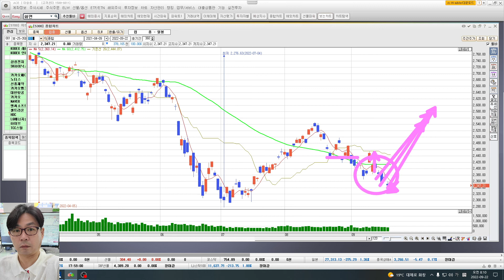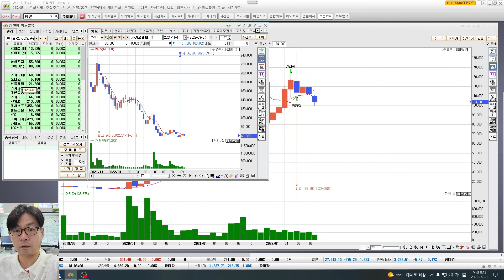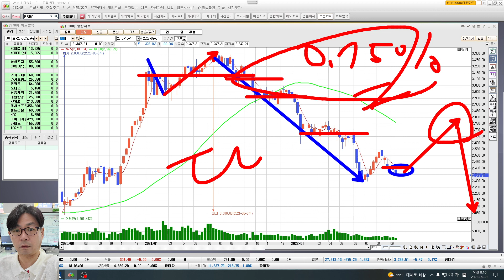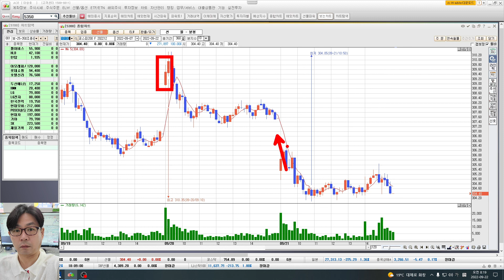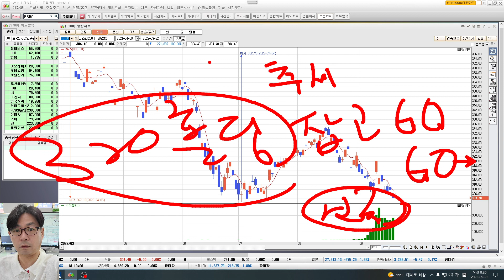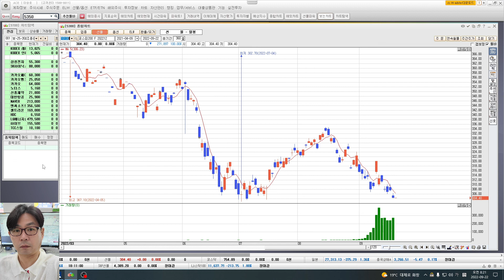fomc 나올거 다 나왔음 0.75% 예상대로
불확실성 때문에 밀리고  결과 나옴  달리는게  주식이다